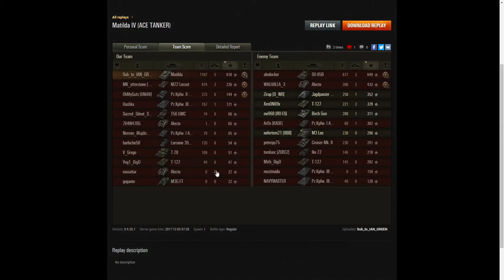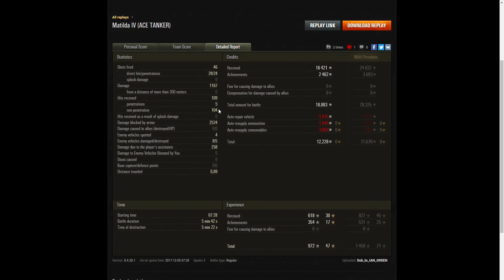Matilda, Ace Tanker, Cool-Headed and High Calibre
This replay is from 23 November 2017 on Fjords. The player, Sub_to_IAN_GREEN in the Matilda was awarded an Ace Tanker, Cool-Headed and High Calibre.